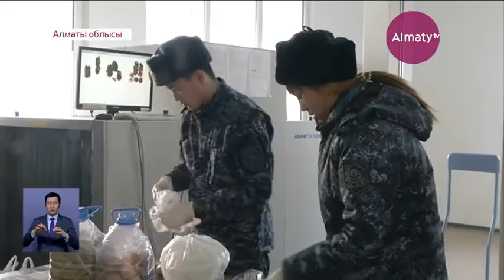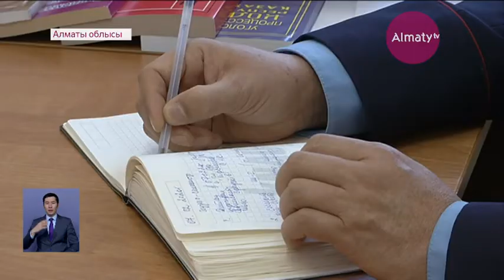Ақшаға келісіп, түрмеге ұялы телефон кіргізген фельдшер мен медбике 3 жылға сотталды (07.02.20)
Қос медициналық қызметкер тыйым салынған заттарды тар қапасқа алып кірген. Жалпы, Алматы облысындағы түзету мекемелерінде өткен жылы сыбайлас жемқорлыққа жол берген 7 дерек тіркелді. Олардың жартысына сот үкім шығарса, қалғандары бойынша процесс жүріп жатыр, деп хабарлайды Almaty.tv тілшісі.

Алматы облысына қарасты ЛА 155\12 мекемесінде қаншама айы мен күнін, күзі мен көктемін өз қолдарымен темір торға матаған 870 адам бар. Олардың 600-ге жуығы жеңілдетілген, ал 220-дан астамы қалыпты жағдайда жазасын өтеп жатыр. Демек, жақсы тәртібімен көзге түскендер жақындарымен жиі кездесіп, сәлемдеме ала алады. Бірақ түрмеге суық қару, ақша, бағалы заттар, алкогольді ішімдіктер, есірткі, ойын картасын әкелуге болмайды. Мұнда тәртіп қатал. Полицейлер түрмеге әкелген сәлемдемені алдымен қолмен тексеріп шығады. Кейін құрылғы арқылы қарайды.

Сотталғандар туыстары алып өте алмаған заттарды ақысына келісіп, түрме қызметкерлері арқылы алғысы келеді. Басты сұрайтындары - ұялы телефон екен. Былтыр Алматы облысына қарайтын 6 түрмеде 7 сыбайлас жемқорлық дерегі тіркелді. Олардың басым бөлігі, белгілі бір сомаға келісіп, сырттан телефон кіргізбек болған.